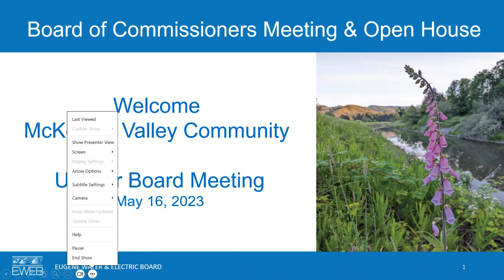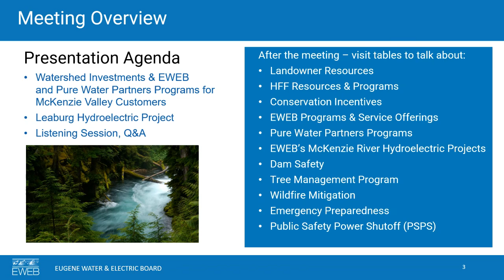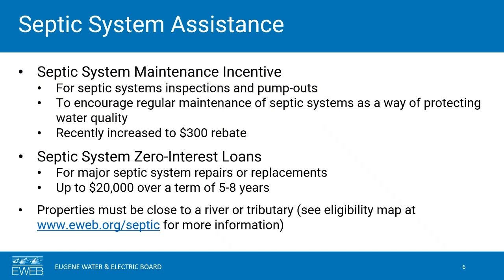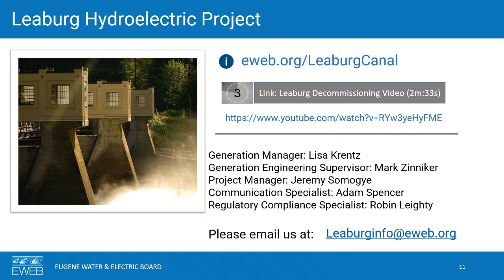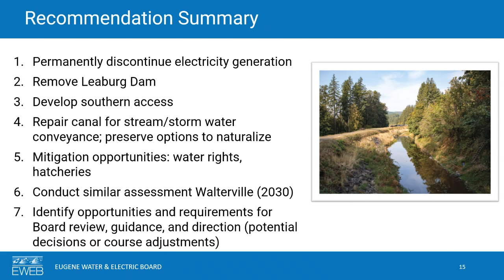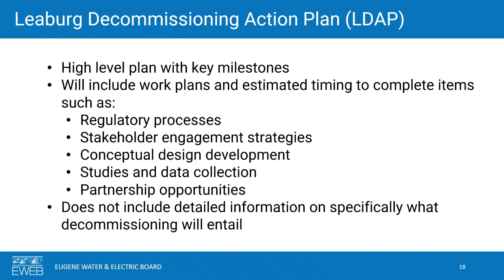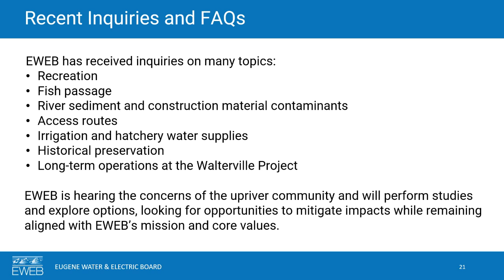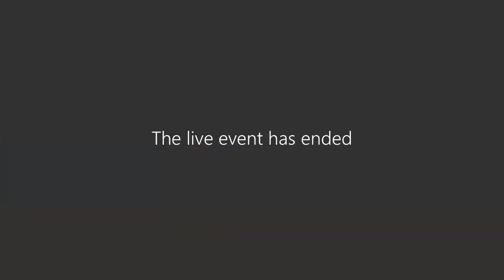EWEB Board of Commissioners - Special Upriver Meeting - May 16, 2023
EWEB Commissioners meet with members of the McKenzie Valley Community to discuss watershed protection measures and the implications of decommissioning the Leaburg Hydroelectric Project